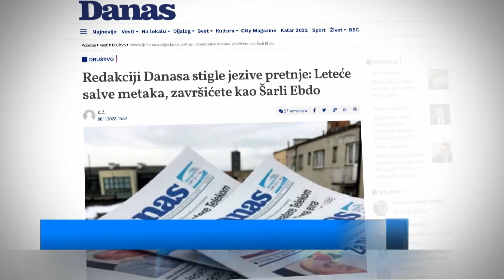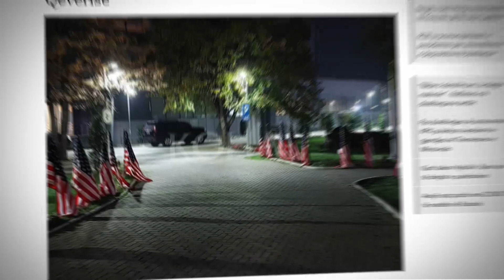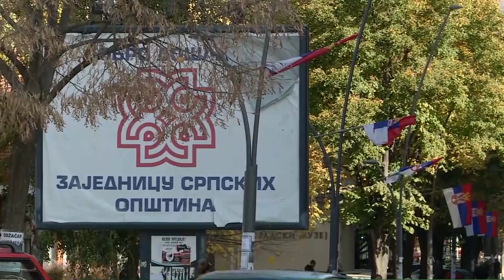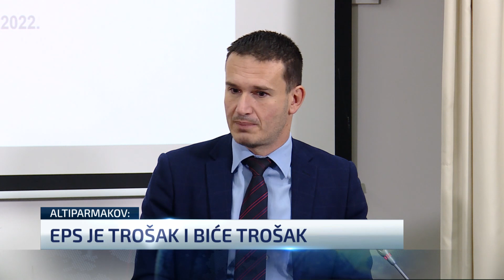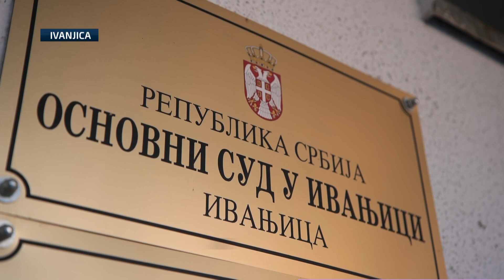Dnevnik u 19 / Beograd/ 8.11.2022.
U Dnevniku u 19, između ostalog, pogledajte:

Novi napadi vlasti na nezavisne medije. Poslanik Nebojša Bakarec iz Skupštine optužuje Danas i Novu da vode hibridni rat protiv Srbije.

U Skupštini rasprava i zbog Milana Radoičića i Zvonka Veselinovića. Opozicija ih optužuje za kriminal, vlast brani.

U Specijalnom sudu Srđan Lalić nastavio da svedoči o brutalnim ubistvima klana Belivuk Miljković. Pominjao i ubistva pripadnika škaljarskog klana koja nisu deo optužnice.

U Americi se održavaju izbori za Kongres. Istraživanja pokazuju da će Republikanci osvojiti većinu u Predstavničkom domu, dok je trka za Senat potpuno neizvesna